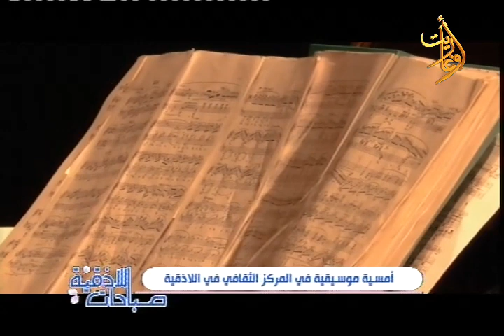أمسية موسيقية في المركز الثقافي في اللاذقية